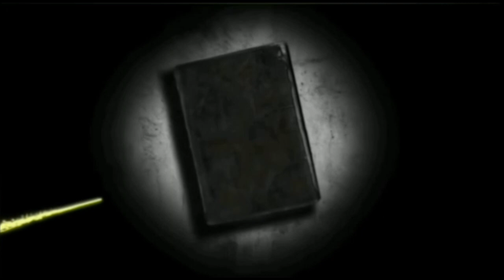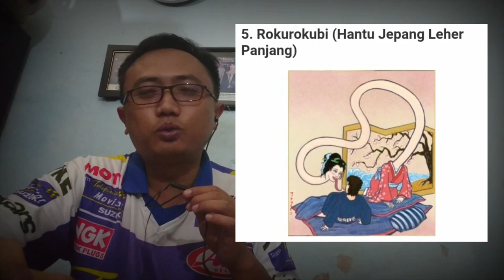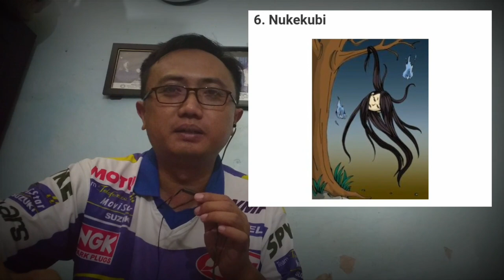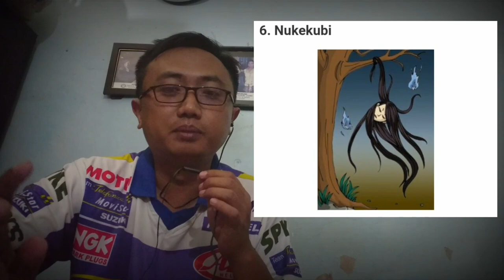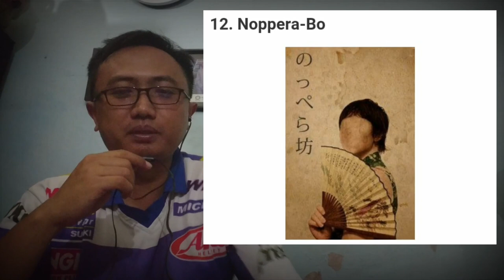13 HANTU JEPANG | DEOZHORROR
Deozproject Playlist Horror Misteri   LEGENDA HANTU JEPANG. Silakan yang berniat membagikan kepada kami bisa Kirim pesan ke IG kami link dibawah.